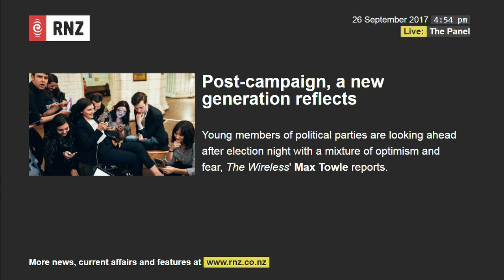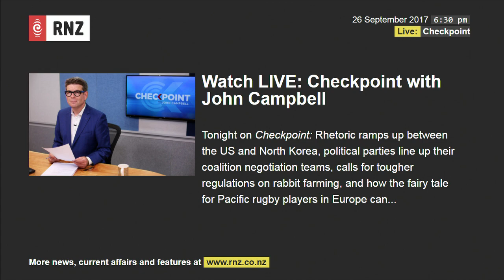Checkpoint with John Campbell: Tuesday 26th September 2017